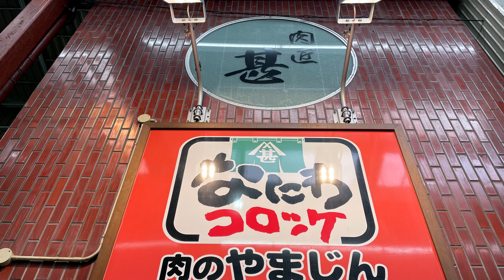【大阪編】 肉のやまじん コロッケ 布施戎神社 商店街 東大阪市⑭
曲
Dream Fantasy/FLASH☆BEAT